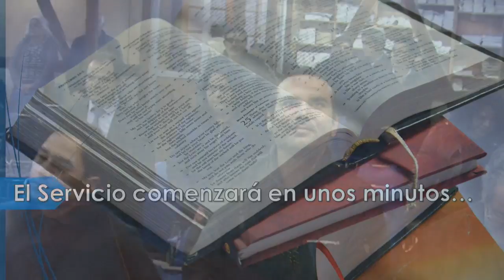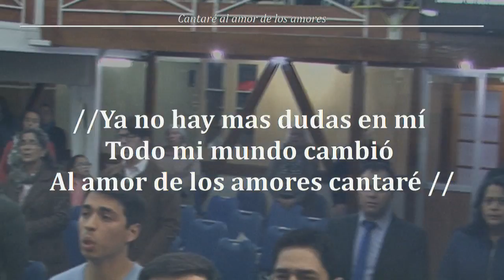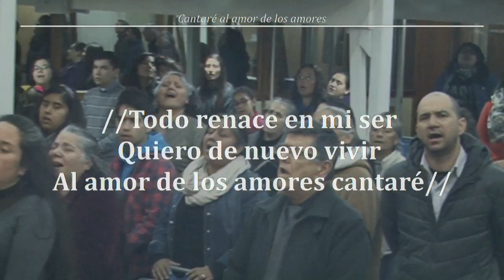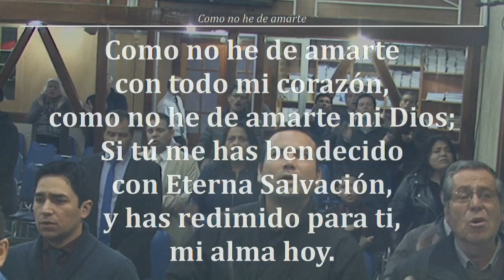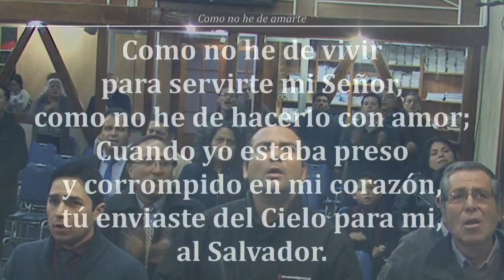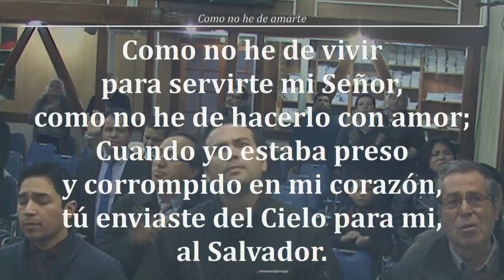2018 0928- DEVOCIONAL HNO .WILLIAM GUTIERREZ